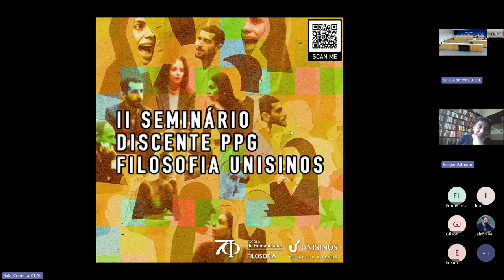Liberal moderno convencional e libertário naturalista e a propriedade privada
Sergio Adriano Ribeiro (UNISINOS)